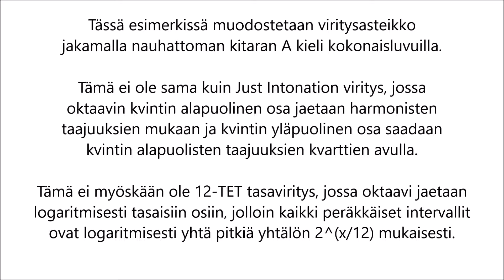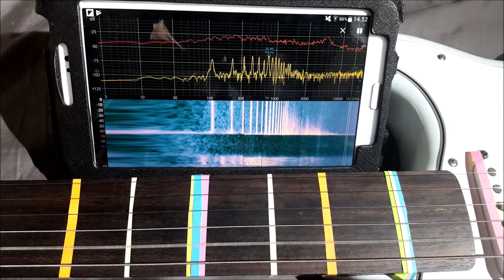Musiikin teoriaa osa6 - Viritysasteikon muodostus harmonisista taajuuksista